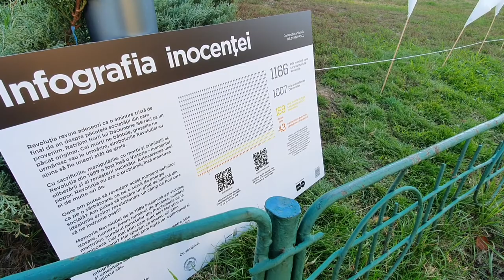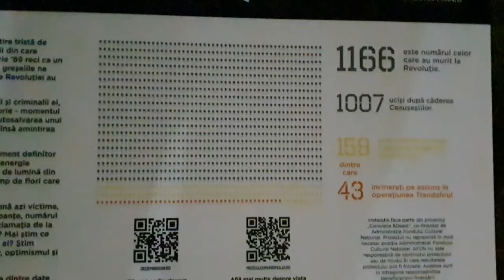Infografia inocenței: 1.166 de "flori" luminate pentru morții Revoluției din decembrie '89